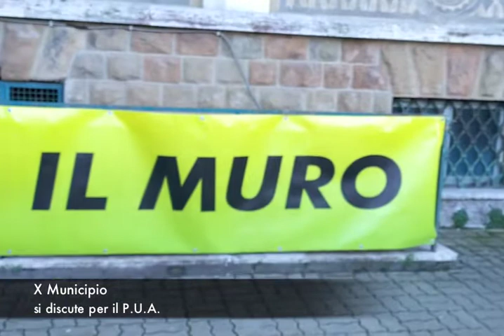M5S di lotta e di governo su Pua e lungomuro. E la sindaca corre in soccorso (1)